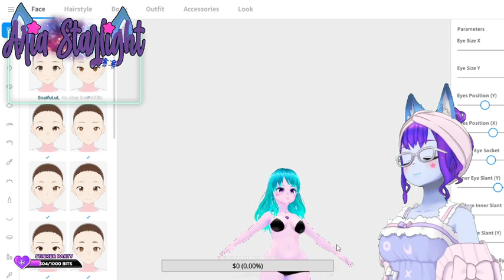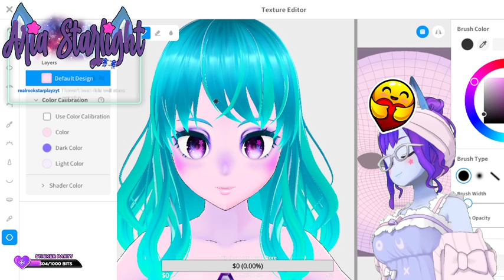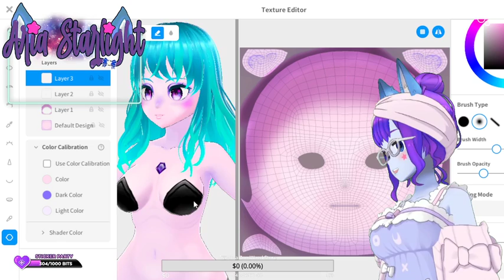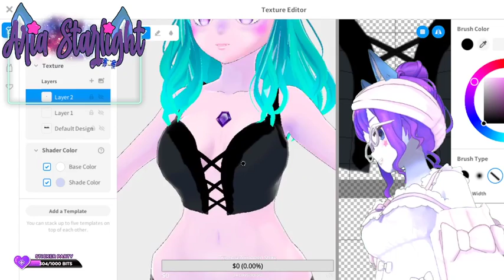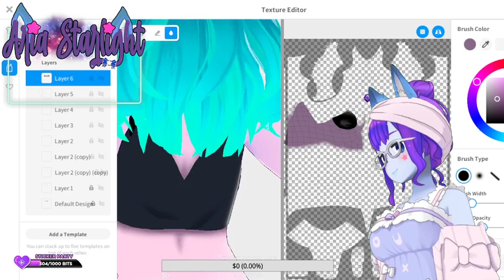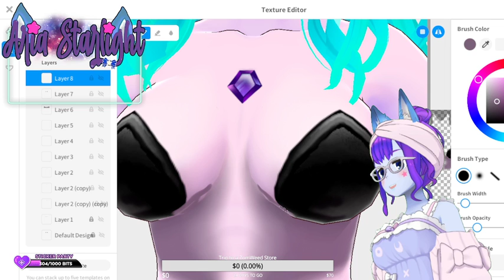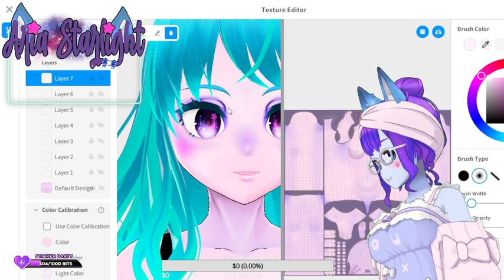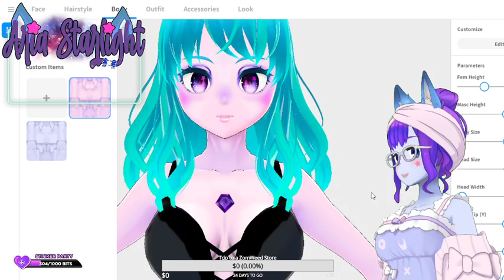Mommy Monday - Help me make a baby! VRoid Art Stream!